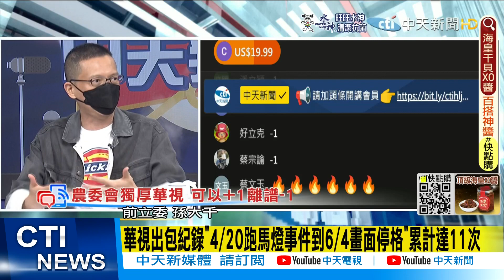【每日必看】觀眾用收視率評分華視 陳吉仲急拿救命錢馳援? 合理?!@中天新聞CtiNews @健康我加1CtiHealthyme 20220606